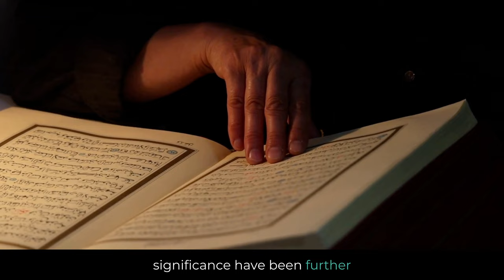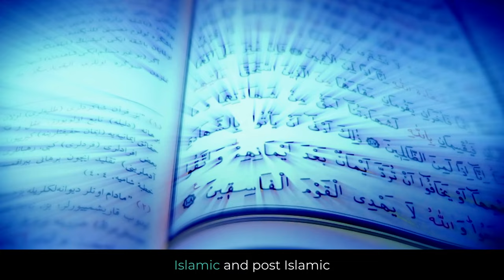Yajuj and Majuj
In this video, we explore the intriguing and mysterious figures of Yajuj and Majuj, also known as Gog and Magog. These enigmatic characters are mentioned in various religious traditions, with a focus on their presence in Islamic beliefs. We delve into their roles as a destructive force in apocalyptic scenarios, their enclosure by a barrier, and their release as a sign of the Day of Judgment. Join us on a journey to uncover the significance of Yajuj and Majuj, shedding light on the intriguing narratives that surround them.